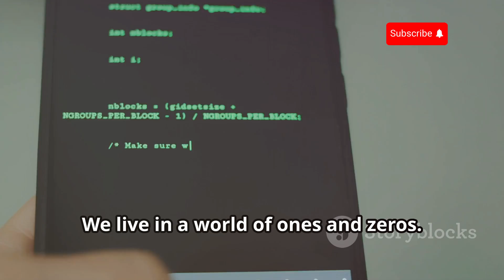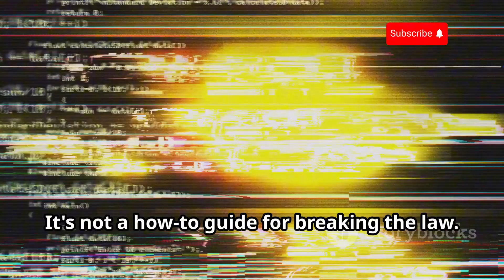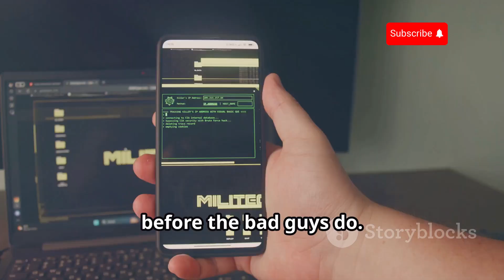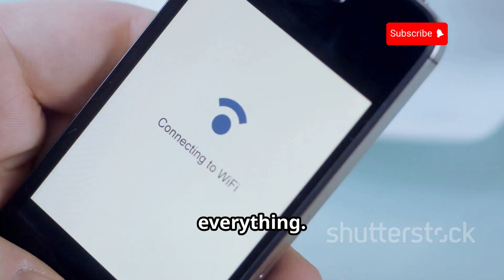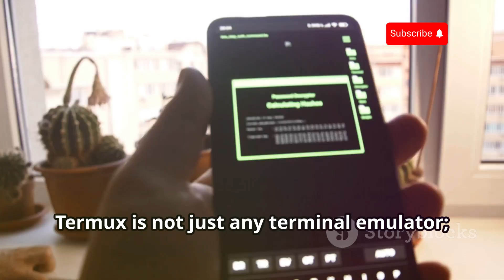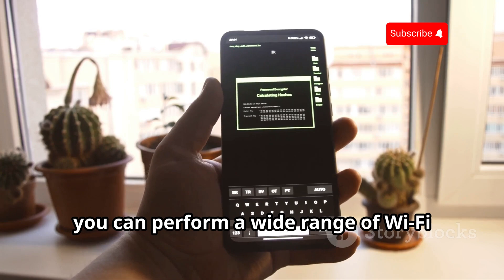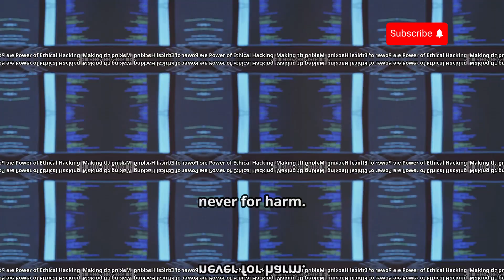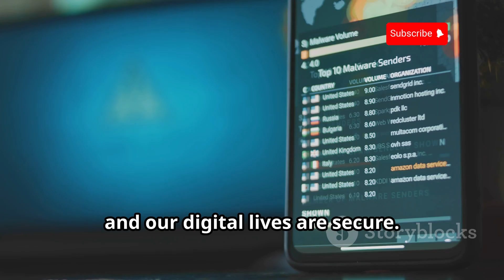Secret Wifi Hacking Tips For Beginners Using Android Phone In 2025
📱 Unlock the Secrets of Wi-Fi Hacking Using Just Your Android Phone in 2025!
In this eye-opening video, we reveal the secret tips and tools ethical hackers use to test Wi-Fi security, all from the convenience of your Android device. Whether you're a beginner in cybersecurity or just curious about how Wi-Fi hacking works, this video is your ultimate guide to understanding the techniques used by professionals.

🔧 What You’ll Learn:

Top Tools for Wi-Fi Hacking on Android: Discover powerful tools like Aircrack-ng, Reaver, Wifite, and more, all run through Termux, the ultimate Android hacking toolkit.

Step-by-Step Techniques: Learn how ethical hackers perform password cracking, deauthentication attacks, and packet sniffing to test Wi-Fi vulnerabilities.

Secret Tips for Beginners: Get insider tips on how to stay safe, avoid detection, and use these tools responsibly.